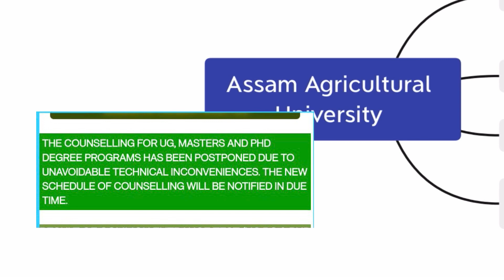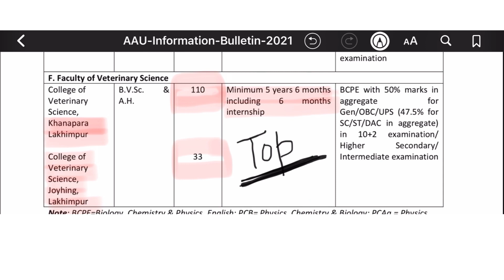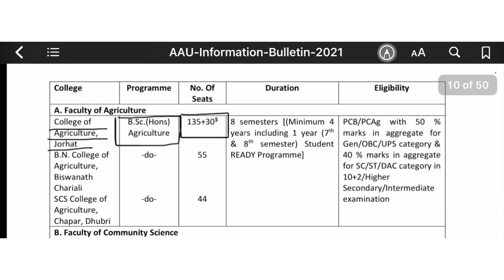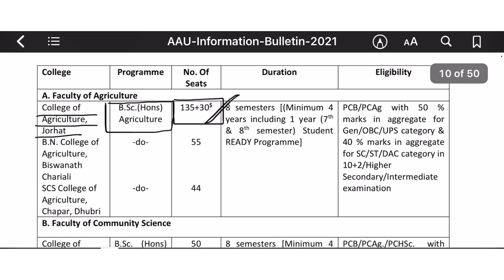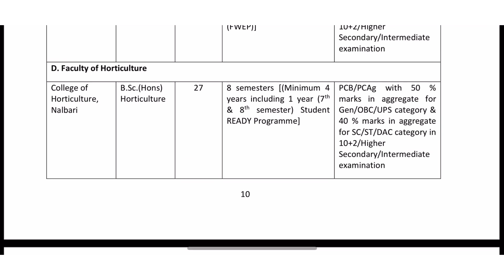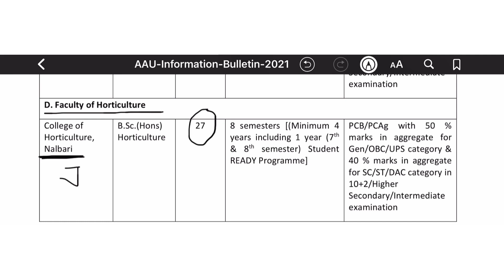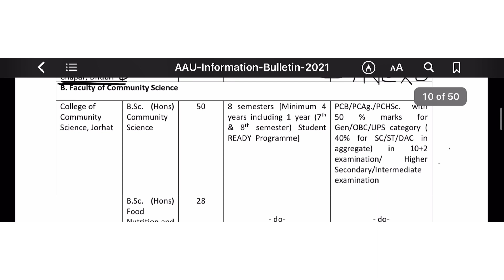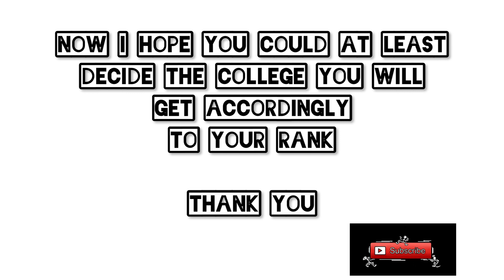Faculty || Seat matrix || Course duration || Assam Agricultural University|| Ashrini Borah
Here is an complete update about the colleges under Assam Agricultural University.
1. Veterinary Science
2. Faculty of Agriculture
3. Faculty of Horticulture
4. Faculty of Sericulture
5. Faculty of Fishery Science
6. Faculty of Community Science